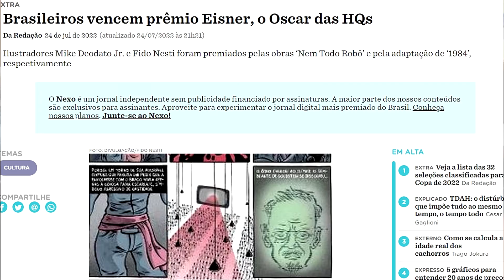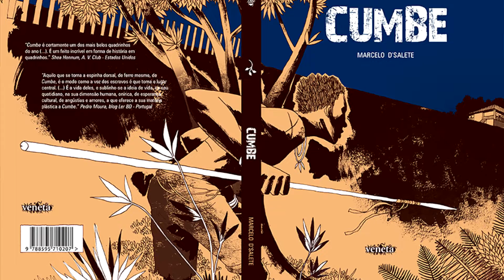Quadrinistas brasileiros conquistam Eisner 2022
César Lotufo (NuPeQ) fala sobre os brasileiros que foram destaque no Eisner 2022.